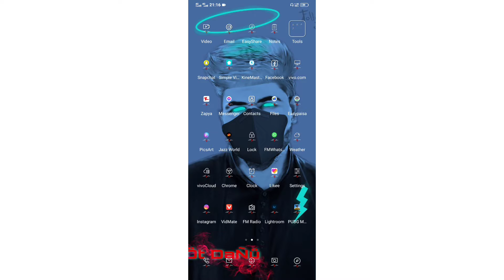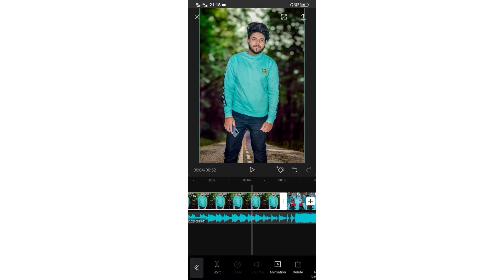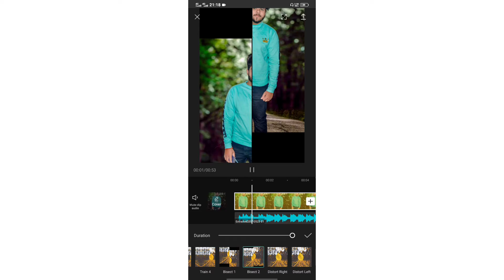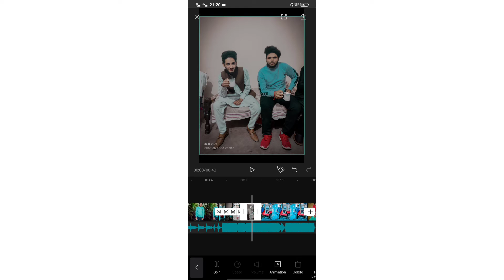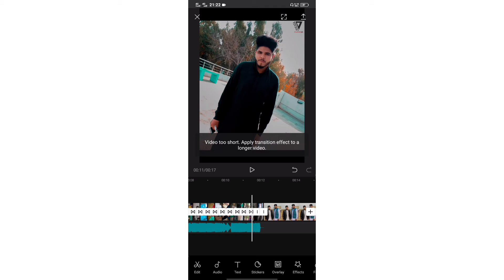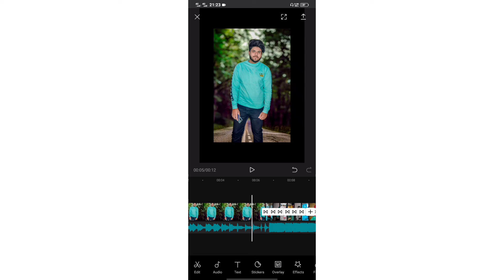How to make 6 sec video and 100 pics video on Capcut | Dj Danu Production| Tiktok viral treand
Asalam o Alikum guys sb log poch rha tha k ya video kesa banti ha kn si application ha to mane kha ap logo k lia Tutorial hi bna dun ab is ko like or comment lazmi krna or subscribe nai kya hua to kr dena subscribe or jo dost bola mujha bna k do to usa video ka link share kro or kho bhai video dekh or bna le